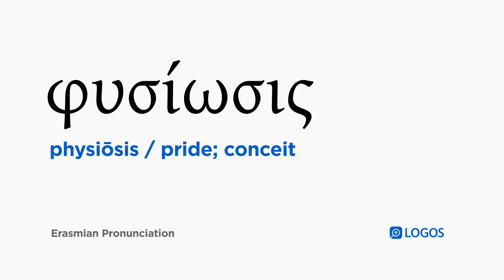How to pronounce Physiōsis in Biblical Greek - (φυσίωσις / pride; conceit)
φυσίωσις (physiōsis) means pride; conceit in Biblical Greek.

This video shows how to pronounce φυσίωσις in the Erasmian pronunciation system.

Example Bible Verses:

2 Corinthians 12:20
For I am afraid lest somehow when I arrive, I will not find you as I want, and I may be found by you as you do not want. I am afraid lest somehow there will be strife, jealousy, outbursts of anger, selfish ambition, slander, gossip, pride, disorder.